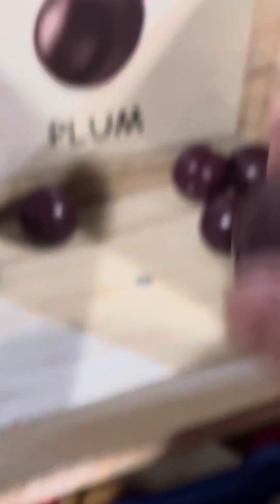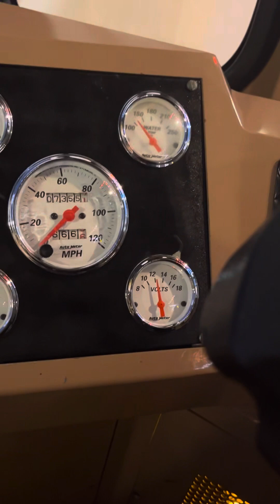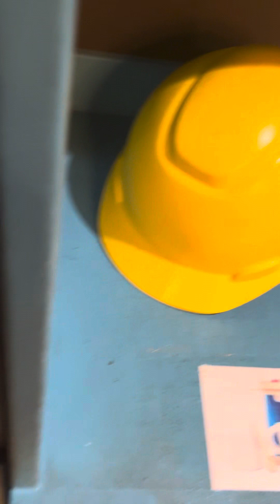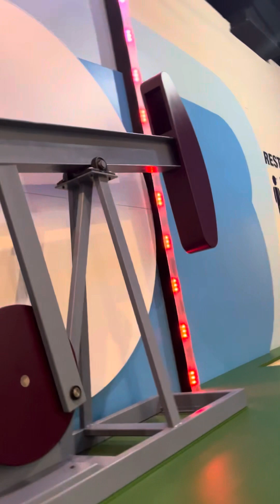The wow museum!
The was so fun to do and this is the wow museum in Longview TX